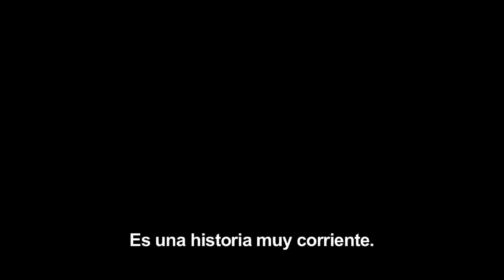Total Recall - Entrevista a Colin Farrell - Disponible en DVD, BLU RAY y Plataformas Digitales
Prepárate para las emociones más fuertes en este 'thriller electrizante' (Jeff Craig, Sixty second Preview). Colin Farrell interpreta a Douglas Quaid, trabajador de una fábrica que visita Rekall, una empresa revolucionaria que puede convertir sus fantasías de espías en auténticos recuerdos. Pero cuando el procedimiento falla, la línea entre fantasía y realidad se desdibuja y Quaid se convierte en un fugitivo mientras el destino del mundo pende de un hilo. Con la participación de Kate Beckinsale, Jessica Biel y Bryan Cranston, Desafio Total está llena de impactantes escenas de acción y espectaculares efectos visuales, ¡el mejor thriller adrenalínico!